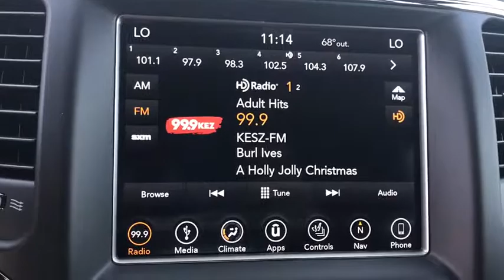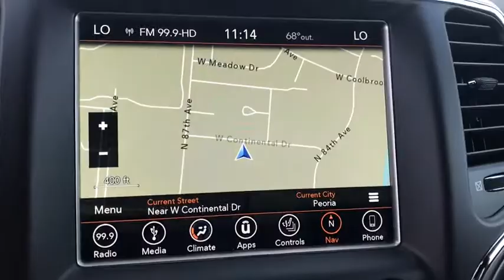2018 Jeep Grand Cherokee Peoria, Surprise, Avondale, Scottsdale, Phoenix, AZ 46907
2018 Jeep Grand Cherokee  - Stock#: 46907 - VIN#: 1C4RJFAG3JC214239